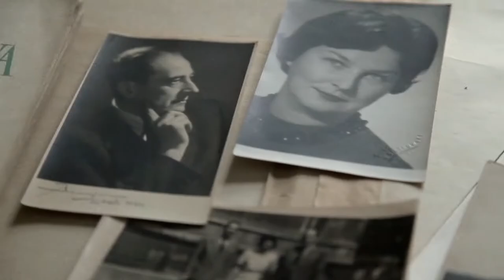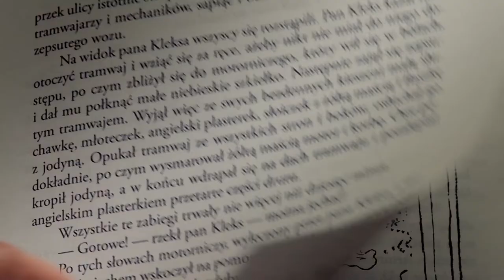Pan Kleks Wojna i Miłość reż/dir. Władysław Jurków - Trailer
Ten film znalazł się w programie 62. Krakowskiego Festiwalu Filmowego.
Festiwal trwa od 29 maja do 5 czerwca w krakowskich kinach i od 3 do 12 czerwca online!

This film is included in the program of the 62nd Krakow Film Festival.
The festival runs from 29 May to 5 June in Krakow cinemas and from 3 to 12 June online!

Opis:
Czy można przeżyć wojnę i nawet jej nie zauważyć? Tak może zadziałać jedynie silne uczucie - i tak wpłynęła miłość na Jana Brzechwę. Pisarz zakochał się w żonie fryzjera, ale ze względu na swoje żydowskie pochodzenie i wojenne okoliczności jego uczucie zostaje poddane próbie. Zamiast romansu pozostaje mu samotność, z której rodzi się ponadczasowa literatura. To właśnie w trakcie największego zagrożenia życia i z ogromnej tęsknoty za Janiną pisarz tworzy swoje najsłynniejsze dzieło - „Akademię Pana Kleksa”. Reżyser za pomocą archiwalnych zdjęć, licznych wypowiedzi ekspertów, fabularnych scen oraz wyjątkowego narratora tworzy barwną dokumentalną bajkę o zakochanym poecie.

Description:
Can you survive a war and fail to notice it? Only powerful feelings can have such an effect – and that is how love influenced Jan Brzechwa. The writer fell in love with a hairdresser’s wife, but due to his Jewish roots and the wartime conditions, his feelings were put to the test. No able to pursue his love affair, he lived in solitude, which gave rise to timeless literature. When his life was in great danger, when he longed for Janina, Brzechwa created his most famous work, ‘Mr. Inkblot's Academy’ (Akademia Pana Kleksa). The director employs archival photos, numerous contributions of experts, fictionalised scenes and an extraordinary narrator to create a colourful documentary – a fairy tale about a poet in love.

Krakowski Festiwal Filmowy to najważniejsze w Polsce święto kina dokumentalnego, krótkometrażowego i animowanego. To przestrzeń gdzie wybitni i uznani filmowcy z całego świata spotykają się z debiutantami, a publiczność staje oko w oko z twórcami i bohaterami filmów. To festiwal uroczystych premier i trampolina do międzynarodowej kariery, ale przede wszystkim miejsce spotkań tych, którzy kochają kino - w kameralnych salach legendarnych krakowskich kin studyjnych i w wirtualnym świecie seansów online. Serce dokumentu bije w Krakowie i na KFF VOD!